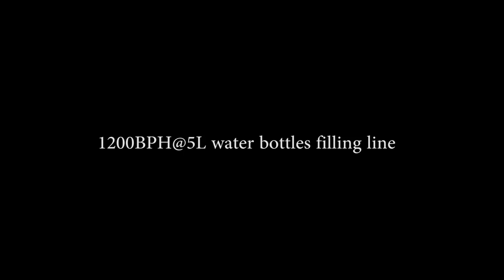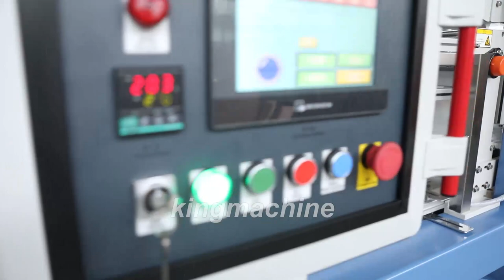Bangladesh 5L 1200BPH Automatic Pet Bottle Aqua Natural Drinking Water Bottling Line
1200BPH@5L water bottles filling line
washing, filling, capping machine
inline cap elevator with washing sterilizing tunnel
light checker
single side sticker labeling Machine
two roller film shrinking packaging machine